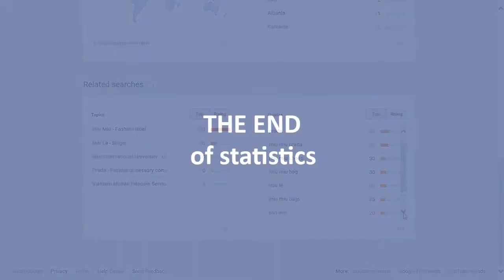Miu Miu popularity rating, reputation, history, chart, top, 2015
Miu Miu popularity rating, history, chart, top, 2015, Miu Miu reputation.